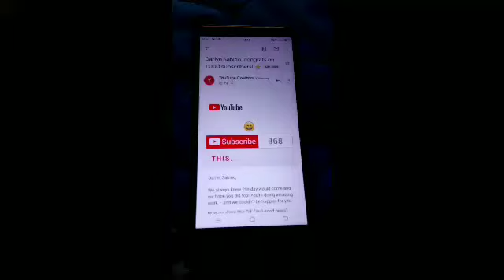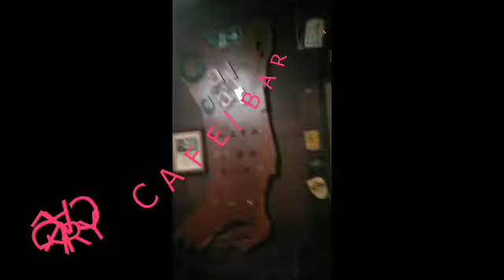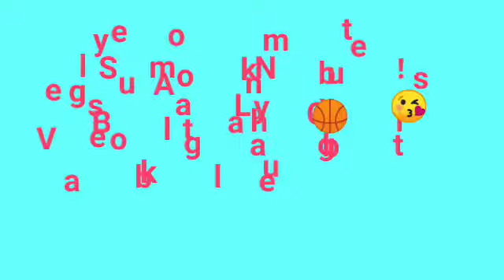Celebrating my 1,000 subscribers and Monetization!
Thank you  mga ka chubbiest please support me  as always...luv  u ...